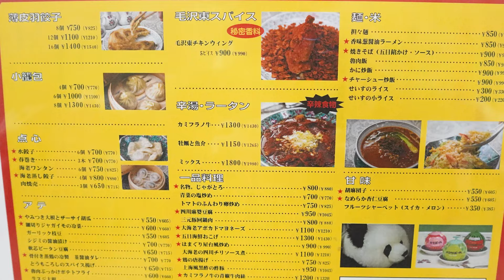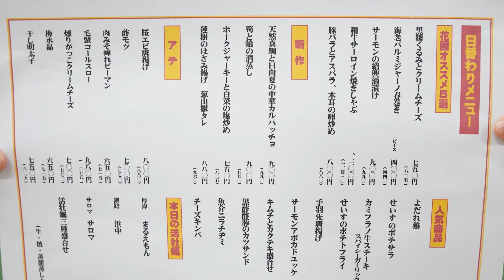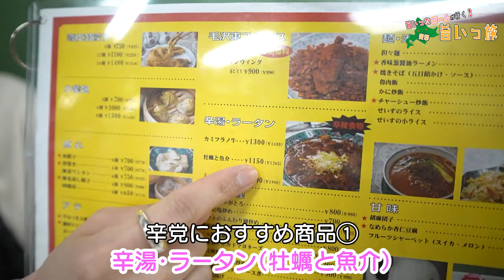【旨いっ旅#120】レトロな異空間にタイムスリップ！？中国の町食堂をイメージしたエモいお店で頂く本格中華が最高すぎた！今回も暴飲暴食！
旨いった北海道をご視聴いただきありがとうございます！
本日は狸小路にあります
【ニュー花園】さんにお邪魔しました！
お店はレトロでオシャレな空間でまるでタイムスリップしたような感じになりました！
料理もとても美味しく、本格中華が味わえます！
中華料理を代表する小籠包は噛むと肉汁があふれ出て出汁の旨味と肉の甘味を感じられ最高でした！
メニューがとても豊富で辛いもの、そして辛さが抑えられたものもありましたので辛いものが苦手な方にもおすすめのお店となっております！

是非1度足を運んでみてください！

【ニュー花園】さんのSNSはこちら

今回注文した内容
よだれ鶏　¥968
桜エビ唐揚げ　¥880
活牡蠣3種盛り合わせ　¥1320
手羽先唐揚げ　¥935
薄皮羽餃子(8個）　¥825
小籠包（4個）　¥770
香味玉葱醤油ラーメン　￥935